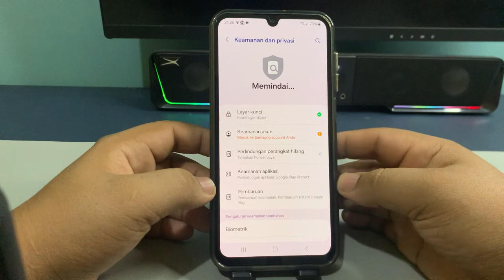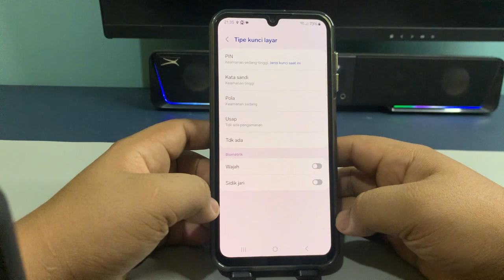Cara Menonaktifkan Pin Kunci Layar Hp Samsung A05S A05